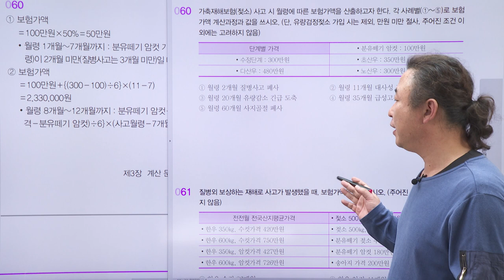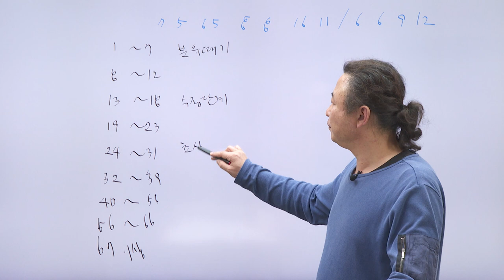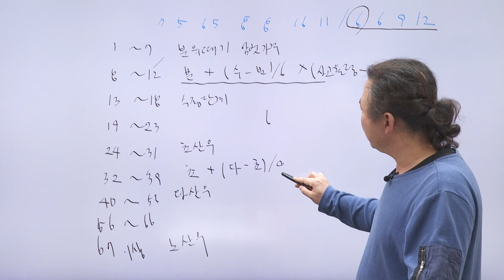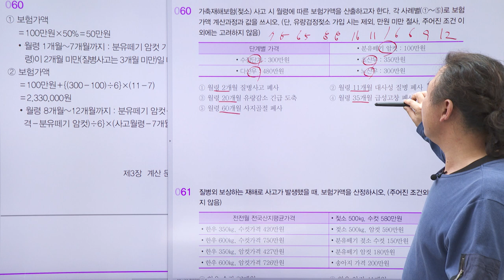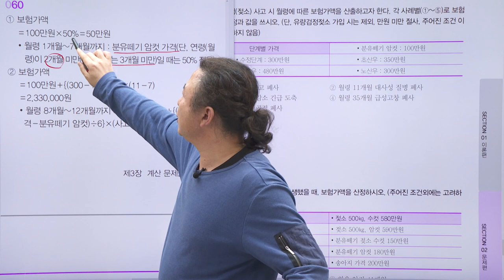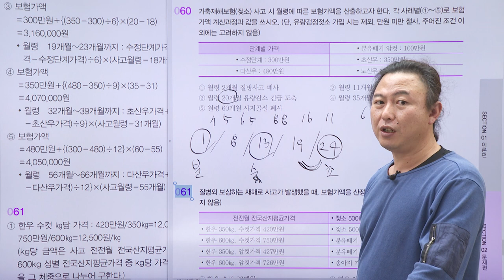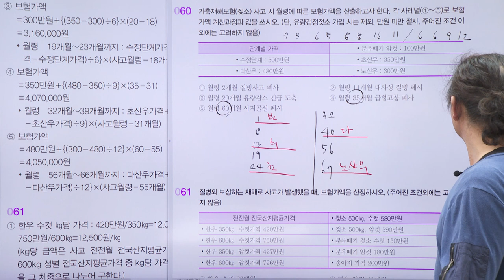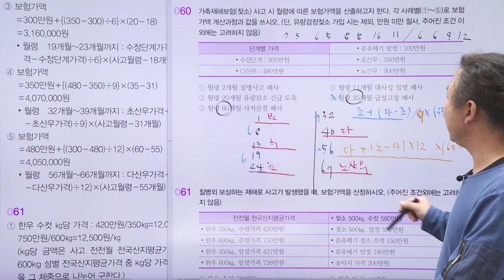손해평가사 2차 계산 문제문제풀이(가축재해보험)